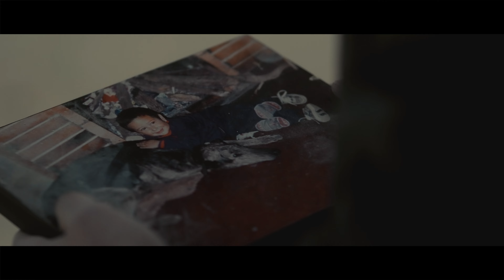Bruno Alves - Maletas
Bruno Alves nos presenta su primer EP con este lanzamiento llamado "Maletas". El artista relata a modo de canción aspectos de su vida más personales para poner punto de partida a una nueva etapa como compositor, intérprete y productor de sus propias canciones, creando un universo lírico y sonoro único.

Letra:
Salí de casa sin saber por qué lo hacía
Apenas siete años y una mirada perdida
Buscando en el rincón de las heridas
Una maleta en la que guardar la vida
Una luz que ocultar y sombras que crecían
Verdades que con tiempo sanarían
Con la esperanza de una tierra prometida
Con la ilusión a flor de piel y en carne viva
Con llanto en calma y la calma perdida
Un fuego interno que se clava como espinas
Comiendo aire y tropezando en las esquinas
Me costará el doble pero llegaré a mi cima

Del error lo aprendido
Del perdón lo olvidado
Del rencor lo perdido
Y del dolor lo llorado

La razón de mi existencia es la misma
No cambia nada soy el último en la lista
Mi verdad son mis canciones y eso nadie me lo quita
Hoy he escondido mi tristeza en una sonrisa
Invento platos con la nevera vacía
Me enfrento a los gigantes de una lucha perdida
Hoy canto por los que sin querer se te olvidad
Por los que están hartos de inventarse mentiras
Por la amnesia obligatoria de una calle fría
Por los poetas que ya no escriben poesías
Por los que tienen que vivir lejos de sus familias
Por los pequeños faros que las noches encandilan

Agradecimientos: Jorge, por haber hecho de una idea precaria un videoclip maravilloso. Micky, por prestarse a subirnos a un lugar increíble y formar parte del rodaje. Maialen, por estar en las etapas oscuras y llenarlas de luz con una simple sonrisa.